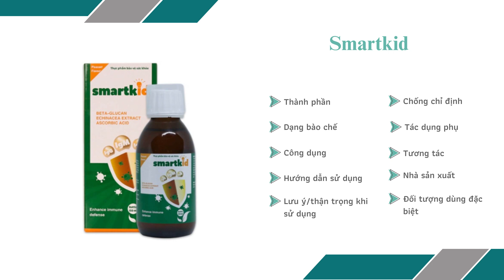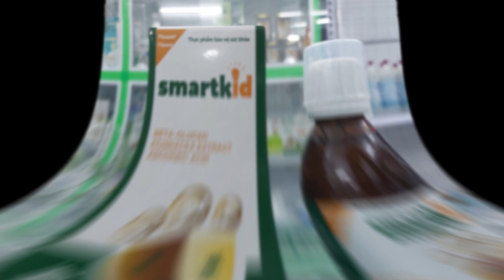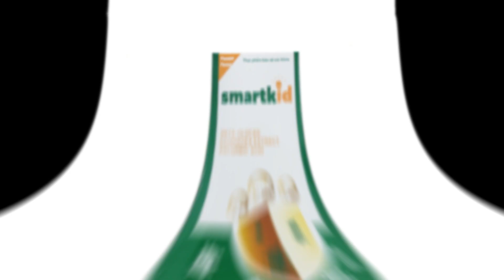Smartkid - Giúp tăng miễn dịch cho trẻ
Công dụng
Kích thích cảm giác thèm ăn, giúp trẻ ăn ngon miệng.
Cung cấp vitamin và khoáng chất làm tăng miễn dịch cho trẻ.